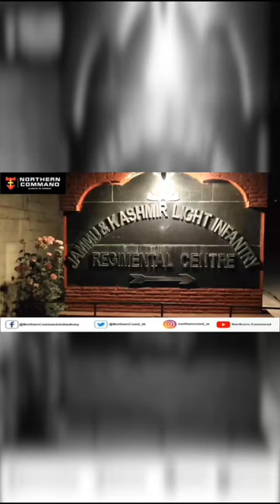JAKLI Regimental Centre || Indian Army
JAKLI is one of the most decorated regiments of IndianArmy comprising of locals & ethnic groups of JammuKashmir; is a miniature India in itself & perfect example of national integration.